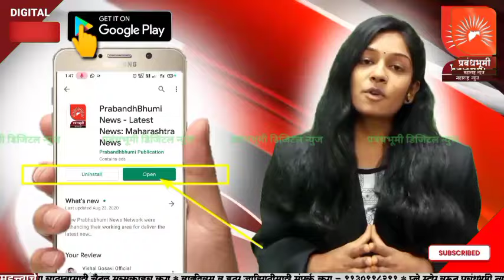AMRAVATI | आनंदराव अडसूळ यांचा निवडणुकीपुरता वापर झाला - बळवंत वानखडे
ANC - शिंदे, फडणवीस यांनी माजी खासदार आनंदराव अडसूळ यांना राज्यपाल पदाच अमिष दिलं आहे. तर निवडणुकीपुरता अडसूळ यांचा वापर झालाय अशी टीका काँग्रेस आमदार व मविआचे उमेदवार बळवंत वानखडे यांनी केली आहे, तर आनंदराव अडसूळ यांना राज्यपाल पद शक्य नाही जरी ते महाराष्ट्रातील रहिवासी असो. असा थेट दावा आमदार बळवंत वानखडे यांनी केलाय. तर अडसूळ यांना राज्यपाल पद दिलं तरी ते महाराष्ट्रात मिळणार नाही. असं देखील वक्तव्य आमदार बळवंत वानखडे यांनी केले आहे.

BYTE - बळवंत वानखडे, काँग्रेस आमदार